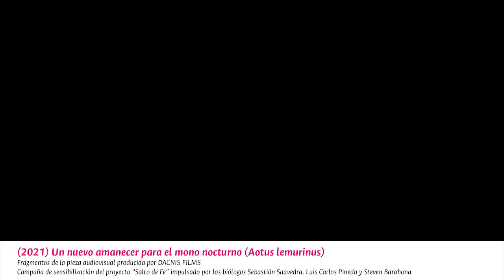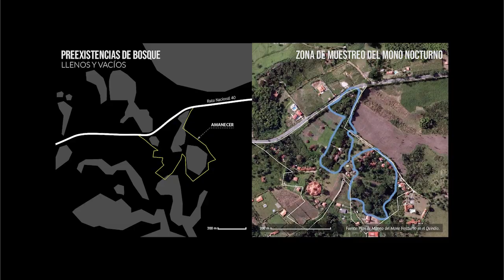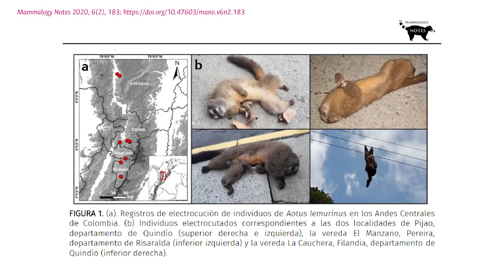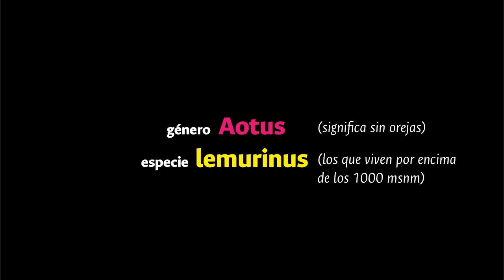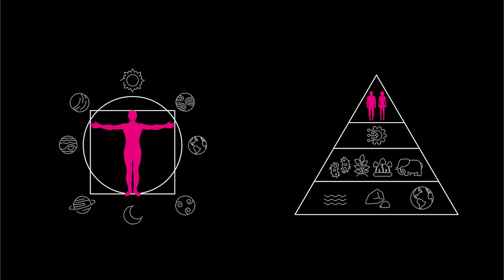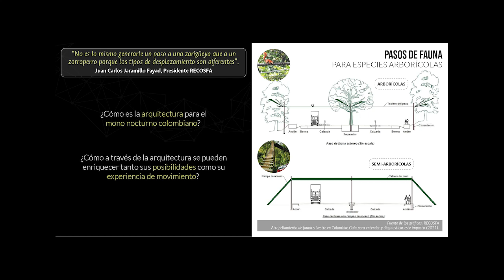Buscando al mono nocturno (Anexo 1) I Vídeo introductorio